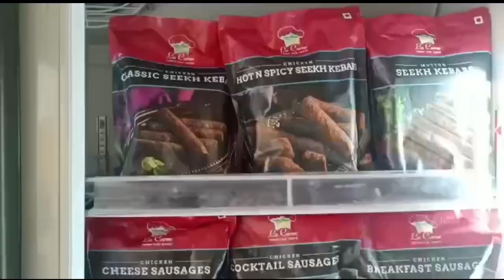Fipola Store Best Meat Store Chicken Mutton Fish Hyderabad Telangana Kukatpally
fipola Store CHICKEN MUTTON FISH Market Fresh Meet Amazing  Cutting Video 100% Halal

chicken mutton shop chicken cutting shop
new opening chicken mutton shop
opening mutton chicken shop cutting is
chicken supermarket
mutton supermarket
mutton cutting video viral video
chicken cutting video viral video
mutton chicken shop opening

wwwfipola.com.